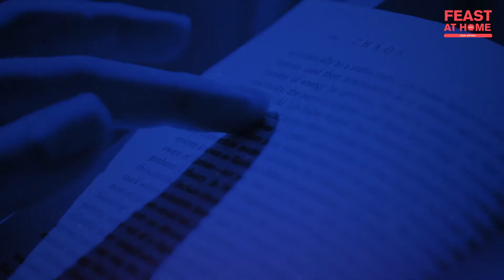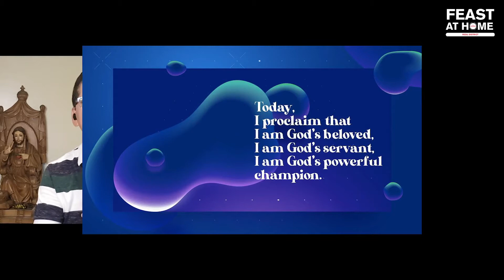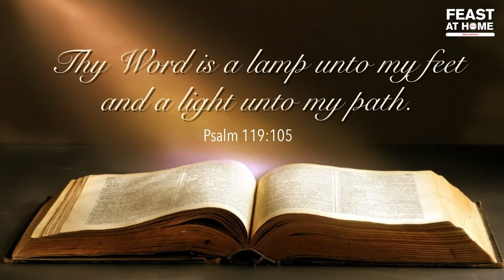Second Session | Miracles & More Talk 2: Make Me Believe | 13SEP2020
Welcome to Feast at Home Rizal District!
Join us LIVE for the Feast this morning. Powerful messages from Bro. Raymond Quiroz, Bro. Gaudi del Rosario and Bro. Nap Col-long along with inspiring music and worship!
If you're a first timer, comment "Hi, I'm a first timer!" and we'll get in touch with you.
❤️ Want to join a light group?

🙏 If you need prayer or want to share a good news

or you may deposit them to:

Account Name: Light of Jesus Family Mega Manila Rizal District
BDO Account Number: 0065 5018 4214

❤️ Spreading love, not fear!

The Feast Rizal District Little Acts of Love
For those who want to donate, you can find the full details